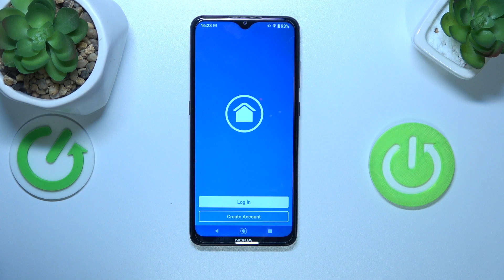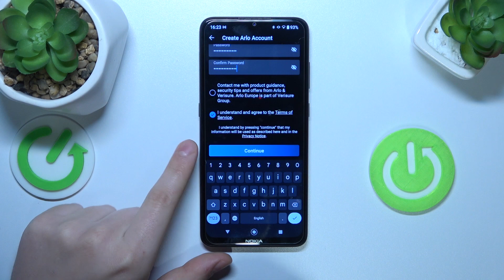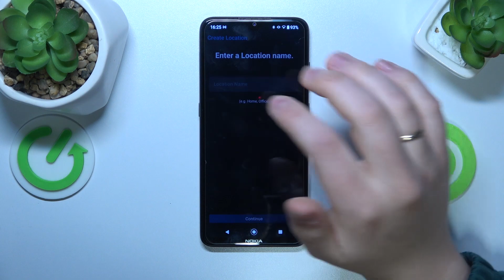How to Sign Up for Arlo Secure App Account - ARLO Pro 3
Unlock the full potential of your ARLO Pro 3 security camera by setting up your Arlo Secure app account. In this tutorial, we'll guide you through the simple steps to create your account, enabling you to access advanced features, receive alerts, and manage your camera settings with ease.

How to register an Arlo Secure app account? How to create an app account for the ARLO Pro 3 security camera? How to manage the Arlo app account?